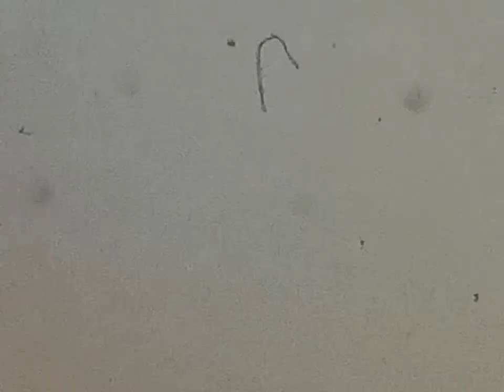Throwback Thursday Film Footage